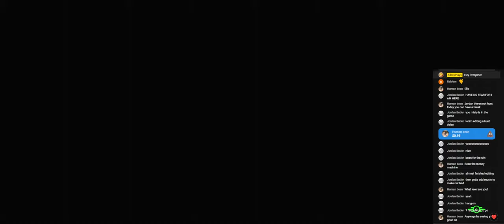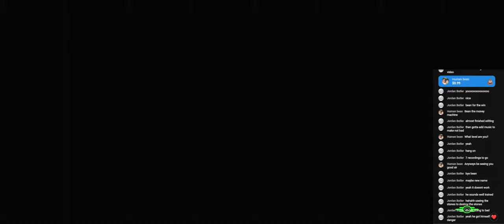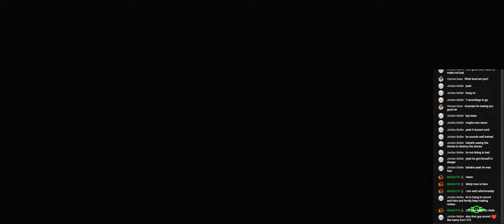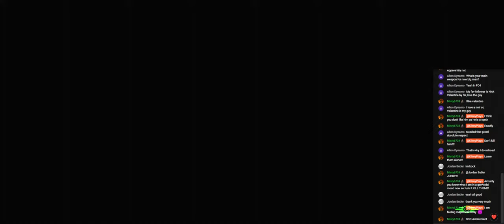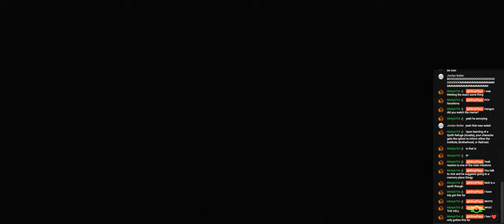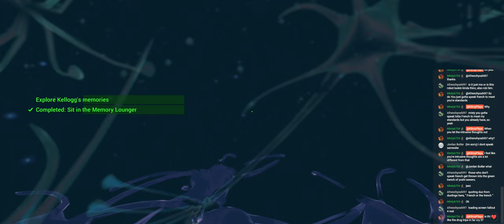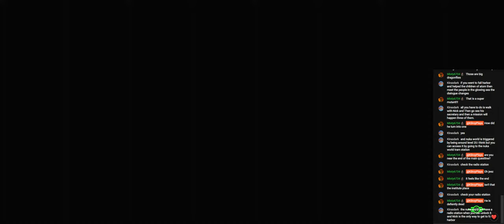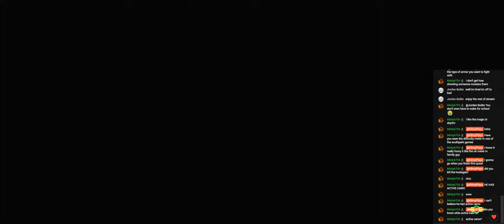The Fight For The Commonwealth Begins! | Fallout 4 Playthrough - Part 3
Welcome fellow gamers! Today, we're diving into the post-apocalyptic world of Fallout 4. Join me, as we navigate the Wasteland, face off against deadly creatures, and make critical decisions that will shape the future of the Commonwealth.

If you're a fan of action-adventure games you're going to love this!

If you wish to help support myself and the channel even further look no further than my Channel memberships!